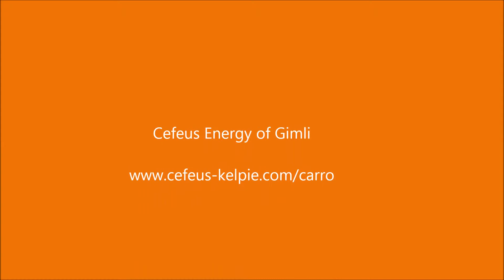Monster Strömsund 2013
10-11/8 2013, Cefeus Energy of Gimli